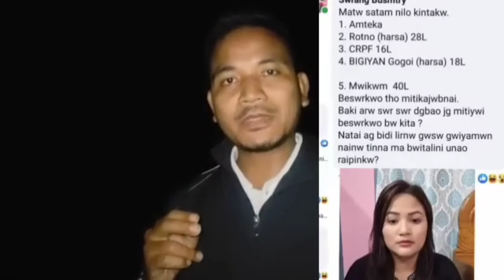Derhasat ni Nokorao/Jwngblaobai Swr Saokw Hwoa Hinjao Daorao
Derhasat  ni Nokorao/ Or Jwngblaobai Swr Saokw/ Hwoa Hinjao Daorao

Bodo info news today
Prakash basumatary
Btr info
James bodo vlog
Opri daimary
Anything mj
Priti narjinary
bodoland radab
btr news
btr खौरां
boroni alfred
bm swdwb channel
bodo news
ringki brahma
sb bodo news
news live
sb bodo news today